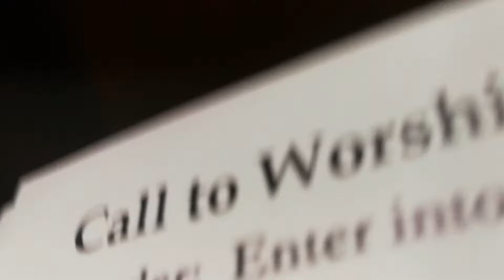4 ნოემბერი, 2018